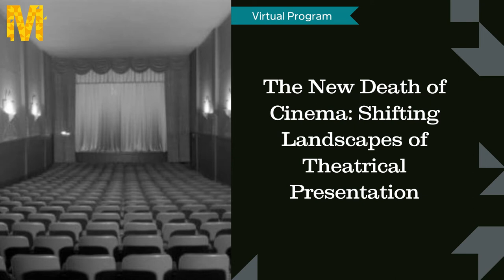The New Death of Cinema: Shifting Landscapes of Theatrical Presentation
Throughout its 120+ year history, the industry of filmmakers and exhibitors have adapted to, and taken chances on, technology. From COVID-19, to the conversion to digital projectors in the early 2010s, to the loss of audience attendance due to television in the 1950s, to theaters converting to sound 90 years ago, the movie (theater) industry has constantly re-invented, re-structured, and re-organized to become a staple of modern life. Joe Tropea, MCHC Curator of Films & Photographs, and Christy LeMaster, Artistic Director at the SNF Parkway Theatre, join author and Wall Street Journal Film Comment critic, Scott Eyman, and Karin Chien, an independent producer and distributor, in conversation about the shifting landscape of theatrical presentation, from the early 20th century to today.